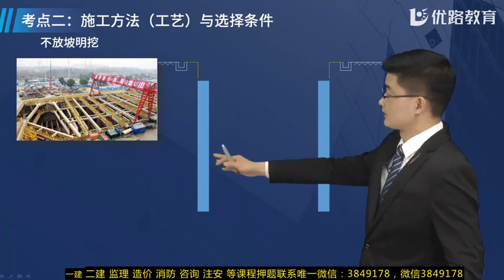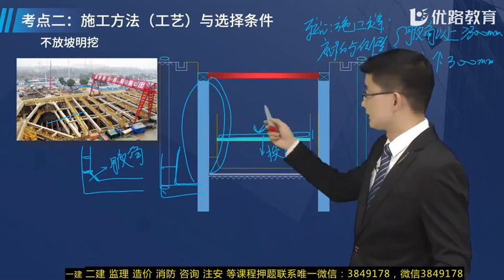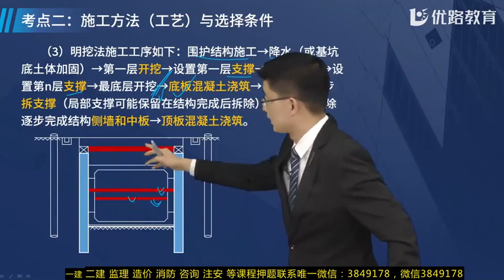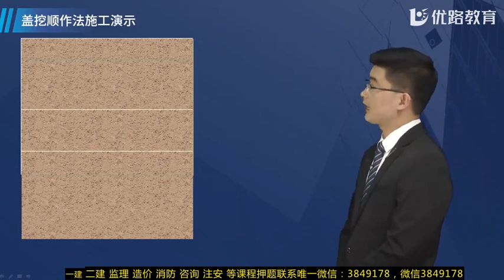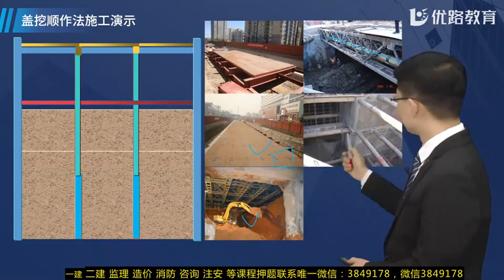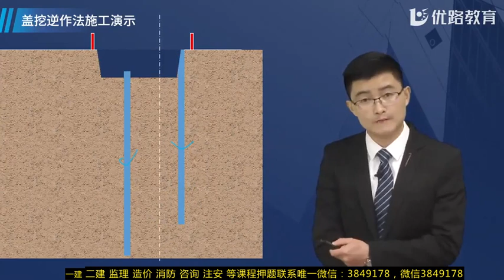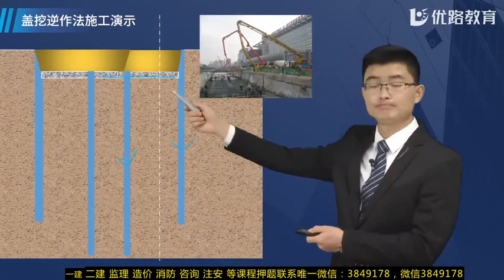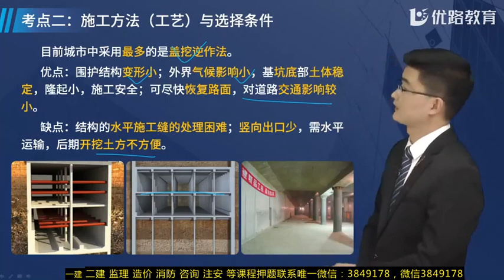2022 一级建造师 市政 李老师 基础精讲班 2022年一建市政基础精讲班李老师54节课1K413010城市轨道交通工程结构与特点02